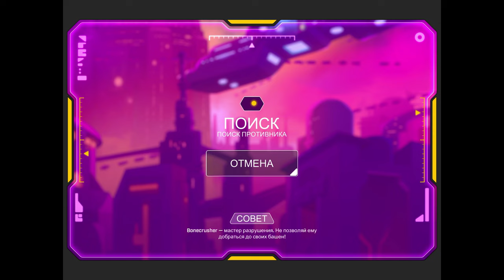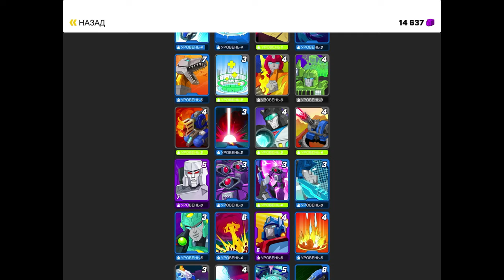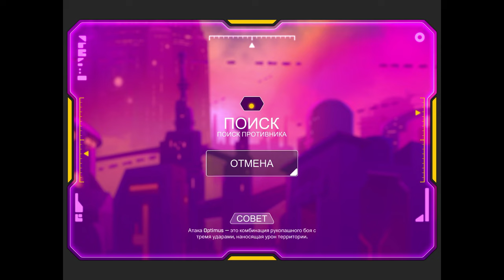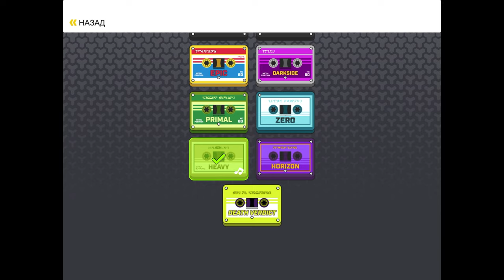Transformers Tactical Arena #8 - Обзор всех бойцов